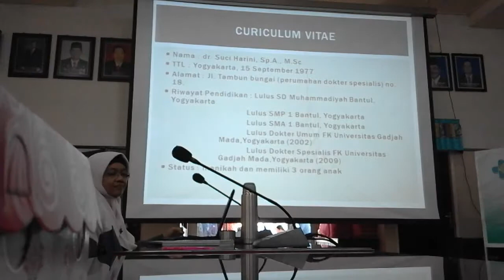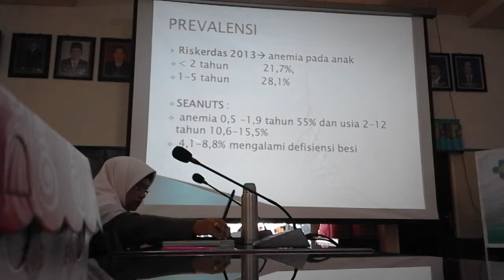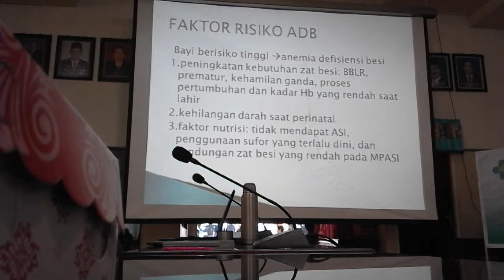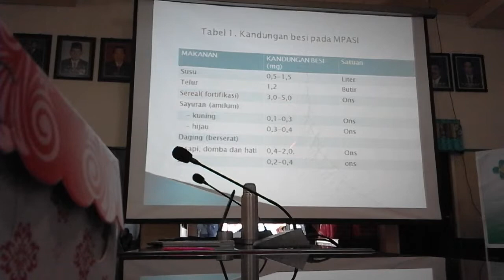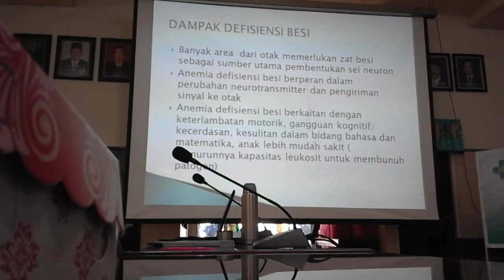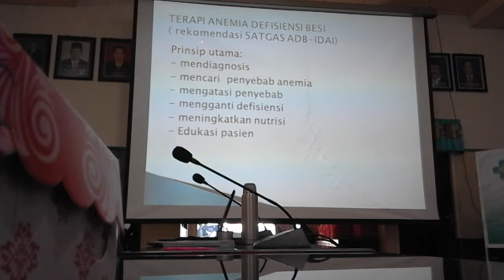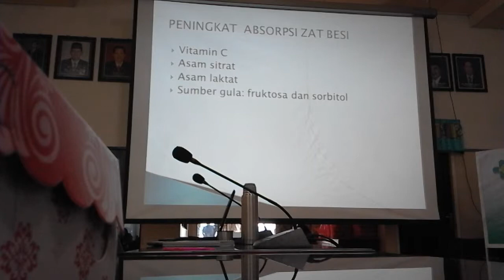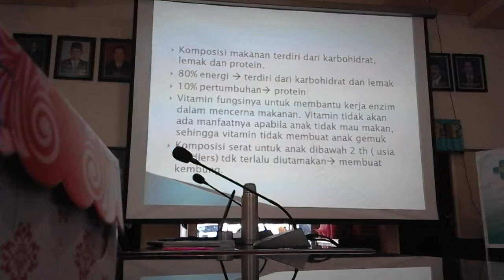Anemia Defisiensi Besi pada Anak - dr. Suci Harini, M.Sc, Sp.A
INFORMASI KAPUAS - Materi ini disampaikan pada Seminar Ilmiah IDI Cabang Kapuas pada hari Sabtu, 28 Oktober 2017 di aula Bappeda Kabupaten Kapuas.